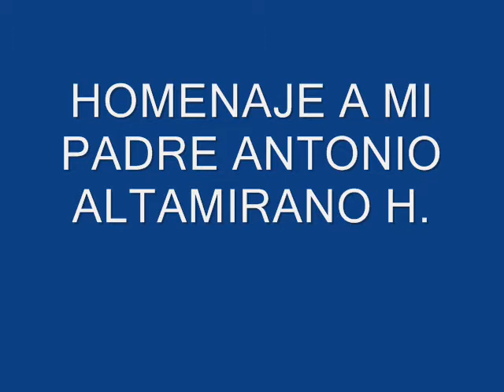HOMENAJE A MI PADRE ANTONIO ALTAMIRANO H.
SIEMPRE TE RECORDAREMOS AUN ASI PASEN AÑOS DE AÑOS SIEMPRE ESTARAS PRESENTE.